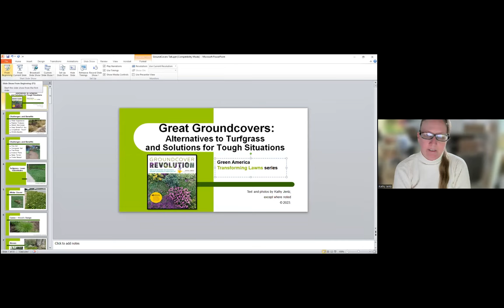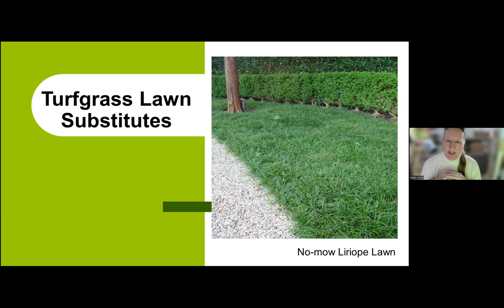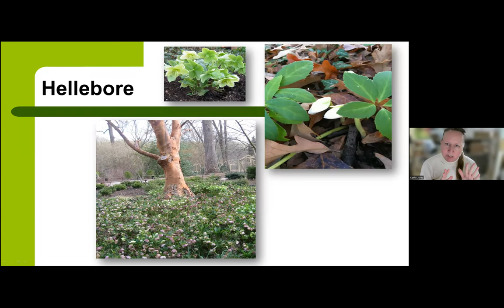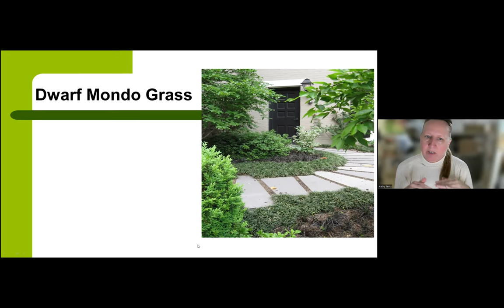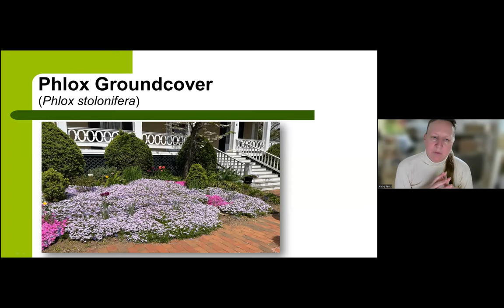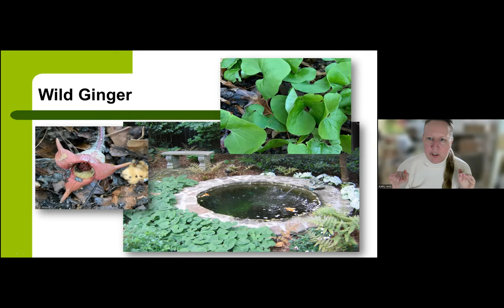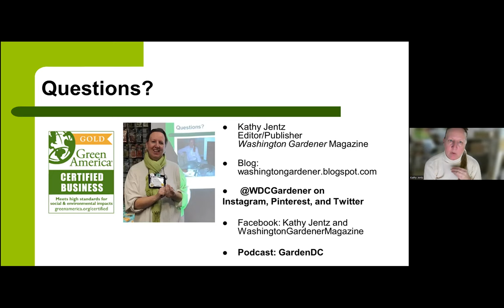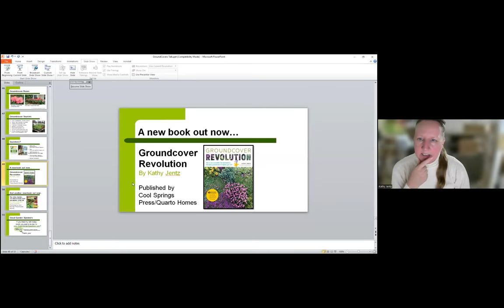Transforming Lawns: Groundcover Revolution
Lawns require tons of water, fertilizer, gas to mow, toxic herbicides, and they take up space that could otherwise be used for animal habitat, pollinator-friendly flowers, or growing food!
In Part I of our Transforming Lawns series, Kathy Jentz, author of "Groundcover Revolution" teaches us how to transform our lawns from grass to gorgeous, easy, eco-friendly groundcover.